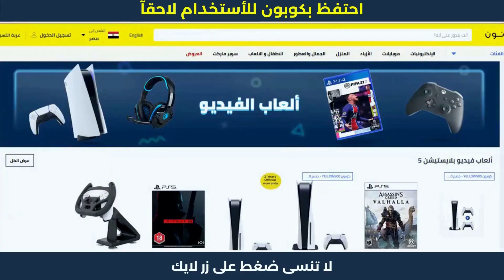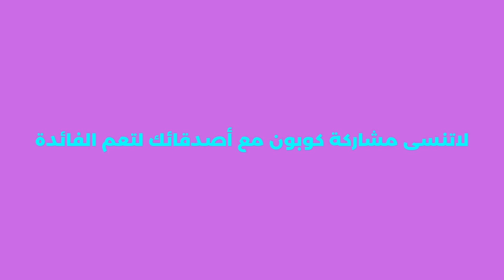طريقة الشراء من نون مصر | كود خصم نون 50🧡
طريقة الشراء من نون مصر | كود خصم نون 50🧡كوبون خصم نون 2023 كود 10% noon. هده كوبونات تمكنكم من الحصول على خصم نون مصر لحد 50 جنيه الفعالة مع عروض الخصم الحصرية.